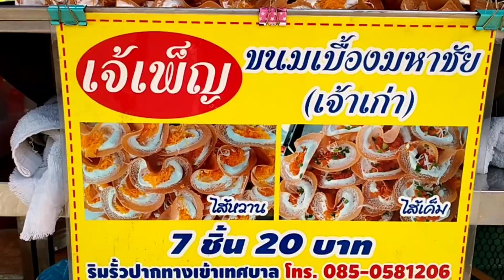มาดูกัน!! ขนมเบื้อง - ขนมโตเกียว (ขนมไทย อร่อยที่สุดในโลก) 7 ชิ้น 20 บ ร้านเจ๊เพ็ญ Thai Street Food.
มาดูกัน ร้านเจ๊เพ็ญ จะขายขนมเบื้อง ขนมโตเกียว ราคา 7 ชิ้น 20 บาทรวมได้ครับผม ขายทุกวัน 15.30 นถึง 20.00 น
หน้ารั้วเทศบาลนครเมืองสมุทรสาคร
ตลาดมหาชัย ครับผม
เทศบาลนครสมุทรสาคร
อำเภอเมืองสมุทรสาคร สมุทรสาคร 74000

ผู้ผลิตและจำหน่าย ลูกชิ้นปลาระเบิด
ทอดมันปลาทะเล เกี๊ยวสูตรท่าฉลอม
ราคาโรงงาน โทร 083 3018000 ครับผม

มาดูกัน!! ขายลูกชิ้น ซื้อบ้าน 3 ล้าน
ลูกชิ้นทอด พ่อค้าใจดีบอกยี่ห้อที่ซื้อ